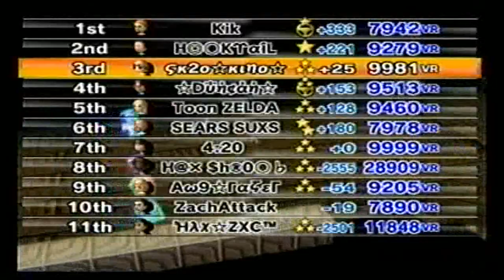Mario Kart Wii Online Hacker Race#8 *Hax Shroob* Hax*ZXC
Played By:Shadowkirby2007(Myself) This is my Wii Gameplay Footage. Another Hacker Race. The 1st one is in SNES Ghost Valley and the 2nd Race is in N64 Bowser's Castle..Funny Races XD I Played as Baby Daisy :D Enjoy.

Players on these 2 Races are:
SK20*Kino(Myself)
Aw9*Racer( AaronWebber9)
*Duncan*(GoldenDust1306)
Toon ZELDA(ToonZELDA23)
Hooktail(Hooktail641)
Hax Shroob(Shrooby)
Hax*ZXC
SEARS SUXS
Kik
ZachAttack
4:20